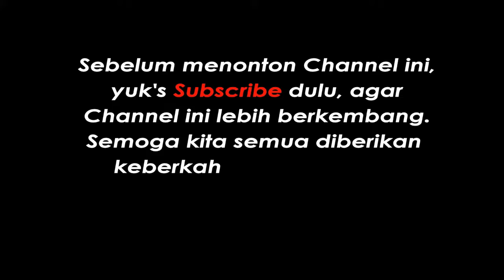MEMBUAT HIASAN BINGKAI FOTO DARI CANGKANG TELUR, TEMATIK KELAS 2 TEMA 2 SUB TEMA 4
Cara membuat hiasan bingkai foto dari kulit telur sangat mudah, hanya dengan bahan :
- Kulit / Cangkang telur
- kardus
- lem
- gunting dan cutter

Bagaimana cara membuat hiasan dari kulit telur atau cangkang telur ? simak video berikut ini

Tema 2 kelas 2 subtema 4